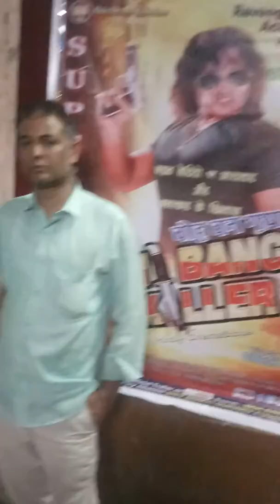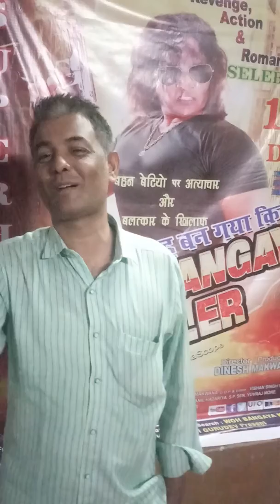Killer week's 13succssefull